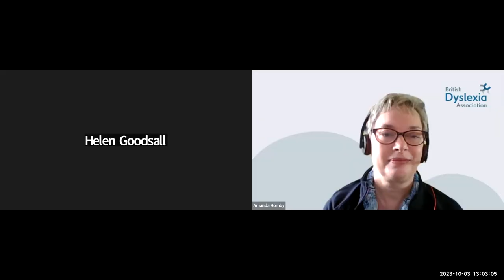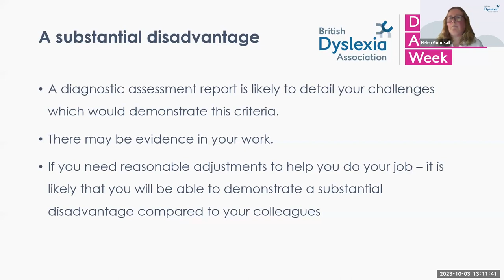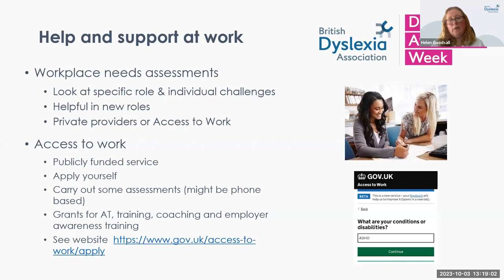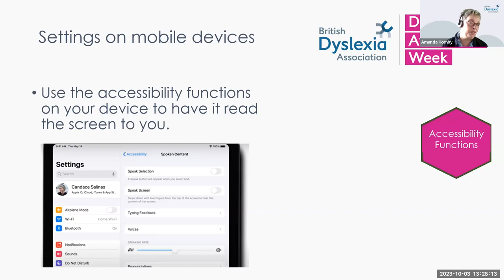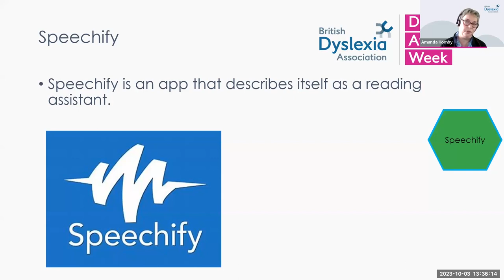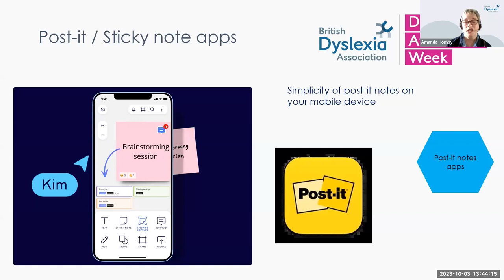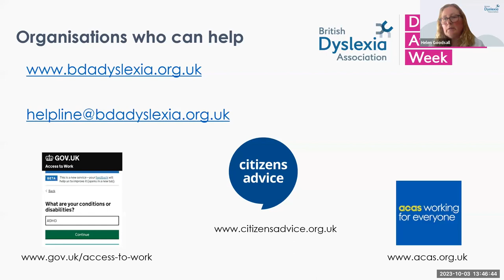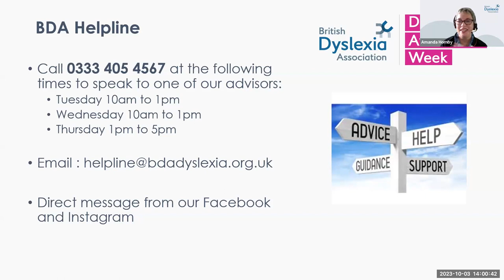DAW Dyslexic Employees Workplace Webinar